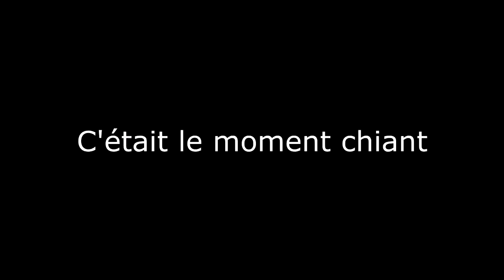COMMENT ETRE UN DIEU EN TOWER EN 5 LECONS !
▬▬▬▼ CHAINE COMMUNAUTAIRE MINECRAFT▼▬▬▬▬

▬▬▬▬ ♠ Rejoins Nous ♠ ▬▬▬▬